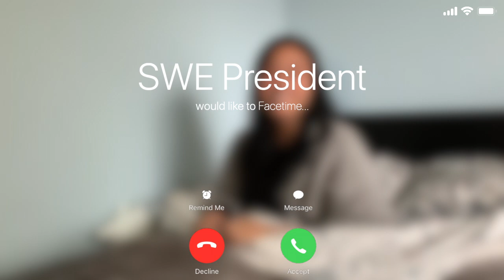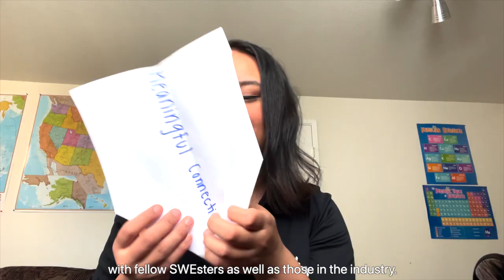How SWE Changed ME | Society of Women Engineers at SJSU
Hello, we are the Society of Women Engineers of San Jose State University!

Our mission is to empower women to achieve full potential in careers as engineers and leaders, expand the image of the engineering and technology professions as a positive force in improving the quality of life, and demonstrate the value of diversity and inclusion.

Submission for SJSU Davidson College of Engineering Video Competition

FY21 Board:
President: Fiara Llaguno
Vice President: Caitlyn Chau
Secretary: Swati Chayapathi
Treasurer: Evelyn Chan